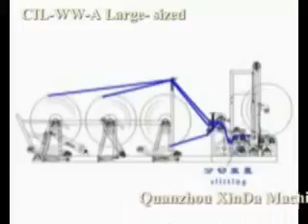CIL- WW -A Large sized Cutting and Rewinding Paper Machine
CIL-WW-A Cutting and Rewinding Machine
Functions and features：
CIL-WW-A  Full automatic cutting and rewinding machine mainly used to cut and rewind toilet paper, no-woven and dust-free paper. This equipment rewind and cut the paper to 2 layers, 3 layers or 4 layers other specification jumbo roll from single layer. Supply for folding tissue ,napkin , boxed tissue , toilet paper and so on. This equipment has the feature of tight structure, easy operation, stable operation, which is the ideal equipment to fund paper-making factory and paper processing factory